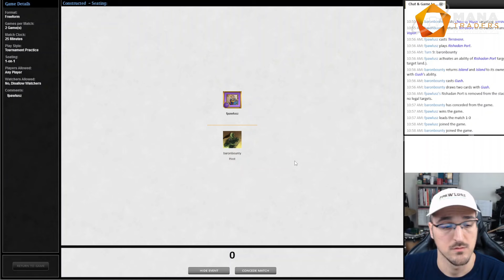Trying a New Spin on TerraOath with the Showdown!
Trying out a new version of terraoath geared towards beating the mirror match. Let's see how it works out in the Showdown!

To join and learn more about joining the Magic Online Premodern leagues go check out You can also find out information about other Premodern events held on MTGO, including the monthly Challenges!

0:00 - Intro/Deck Tech
6:17 - Match 1 vs Stasis
22:40 - Match 2 vs UR Devourer
29:21 - Wrap Up

- I can play ANY LIST of your choosing, in any format you'd like! If you want to me to take a brew of your own through a Modern league or simply play your favorite nonsense or top tier deck, all you need to do is send a $60 donation through Paypal to alongside a link to the decklist! After the league I will also share my thoughts about the deck and suggest ways to improve it!
- If you want to take your Magic skills to the next level and start playing MTGO you can rent your decks from Mana Traders!
- I now offer coaching! If you are interested in getting some 1 on 1 time where we discuss any aspect of your game you'd want to improve on please get in touch with me through Discord or Twitter direct message and we can take it to the next level!